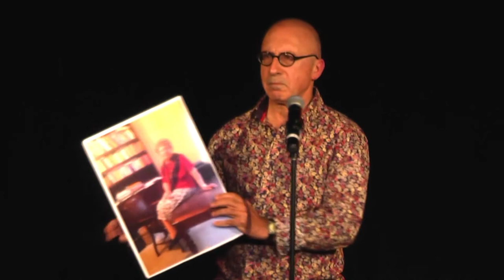Elliot Goblet 2018